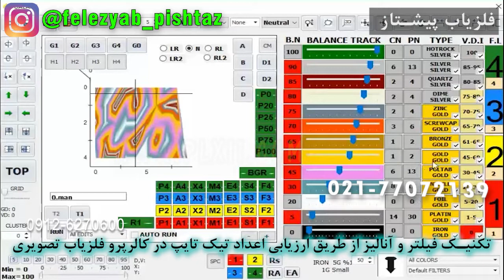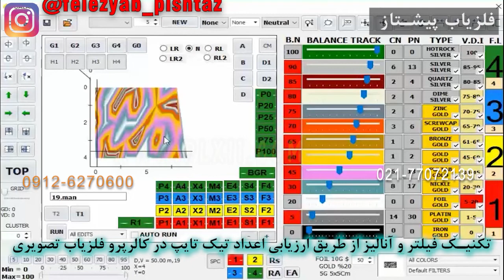تکنیک فیلتر و آنالیز از طریق ارزیابی اعداد تیک تایپ در کالرپرو فلزیاب تصویری شماره 9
لکه رنگ ها آشکار شده بر روی صفحه نمایشگر یابنده یا فلزیاب یا رادار زمینی دستی یا معدن یاب با نوع مواد معدنی و منابع و سنگ ها و کانیها و در اصل جریان مغناطیسی یا الکتریکی و الکترو مغناطیس و فرکانسی یا خطوط حرکتی نیرو ها بین منابع ارتباط داشته و در هر موقعیتی امکان دارد شرایط زمین بر روی وضعیت لکه رنگ های آشکار شد اثر متقابل گذاشت و شکل لکه رنگ ها بصورت های متفاوت پدیدار گردد و در این حالت ارزیابی زمین و بهره بردن از اعداد ارزیابی زمین در عدد وی دی ای و ترشهولد سطح و حجم در تشخیص هدف اصلی از دیگر منبع و مواد معدنی در فیلتر یا آنالیز برای جداسازی بهترین موقعیت را فراهم آورد یا در اصل میتوان ابراز نمود از روش تغییر یا تعیین اعداد مربوط به ارزیابی زمین در عدد وی دی ای و ترشهولد سطح و حجم در تنظیمات قبل از تصویرگیری و بعد از تصویرگیری بهره برده تا موقعیت و نوع هدف اصلی یا طلا یا فلز مورد نظر در ان محدوده به وضوح آشکار گردد.

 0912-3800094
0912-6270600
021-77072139